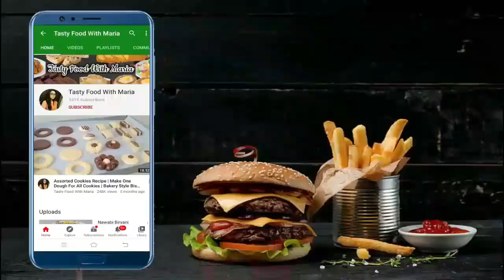10 Minutes Dessert Recipes For Eid | Quick & Easy Dessert Recipe | Delicious Dessert Recipe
Learn how to make delicious eid desserts in just 10 minutes very easy dessert recipe with simple ingredients you can make it very easily and serve it to your family or guests.